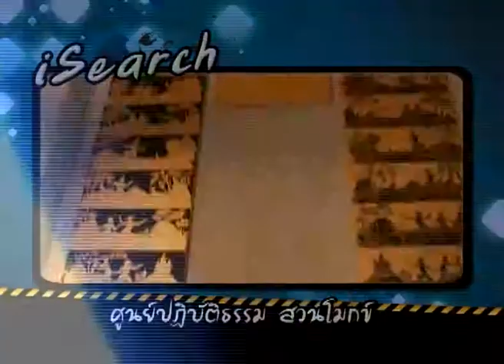iTeen 10 AUG 2013 [iSearch] เซอร์ไพรส์โต๋นแตร์ พาคุณแม่ไปทานบุฟเฟต์ที่ Le Meridien